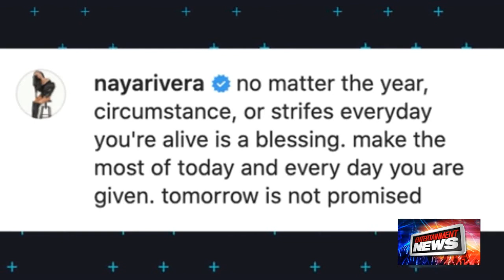Glee star Naya Rivera found Dead | Naya Rivera dead at age 33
Glee star found dead at age of 33 in searching of 5 days. Dead body found in a sea, she is missing 5 days ago